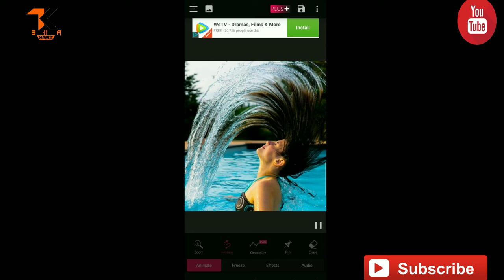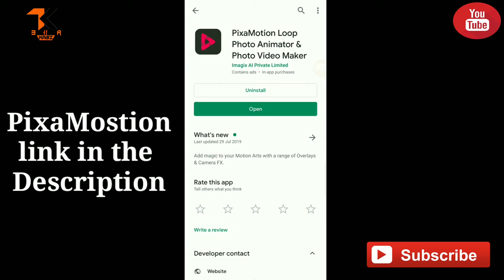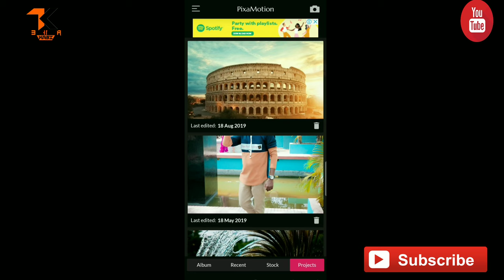How To Make Motion effect photo ll Hilne wali photo banaye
Hy watsapp guys kaise ho hope you achhe ho so guys video bahot lete aai hai. Because mujhe fever ho gya tha ab video aati rahegi.
So guys aaj ki video me hum baat karne wale hai motion effect photo editing ke bare me to aaj ki video me mai apko motion effect photo kaise banate hai. Hilne wale photo kaise banate hai.
Agar aap bhi sikhna chahte hai to video pura jarur dekhna video achhi lage to video ko like jarur karna channel ko bhi subscribe kar dena because mai aise hi video Upload karta rahta hu.

How to edit motion effect photo

How to create motion effect

How to make motion effect photo

Hilne wali photo kaise banaye

Chalne wali photo kaise banaye

Photo me jaan dale.

How to smoke motion effect photo editing

Smoke motion effect photo editing kaise kare